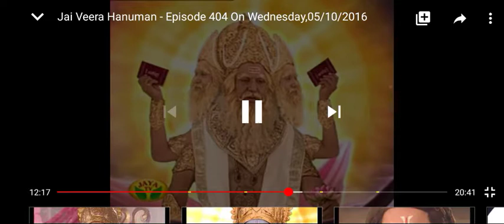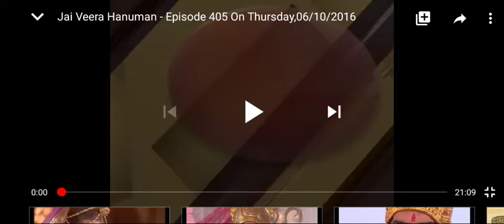Jaya Hanuman Tamil 405 02 03 2021 Mar mon